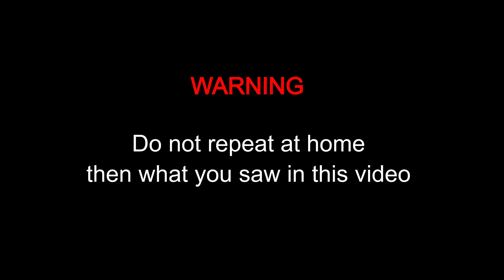HYDRAULIC PRESS VS SPEAKER AND MIC | AMAZING HYDRAULIC PRESS EXPERIMENT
Inside this video we break down total 10 items with speaker and mic under a hydraulic press.